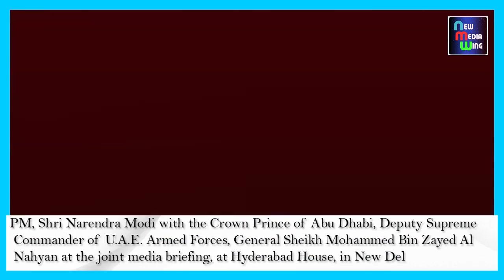Day in pics: Govt Today